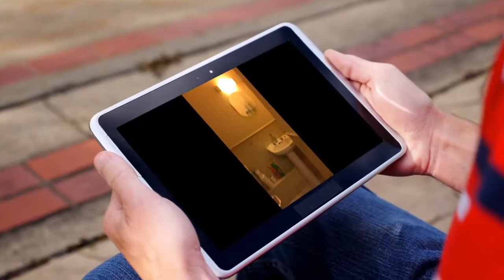Apartment to rent in Limerick, Dock Rd, €650 / monthly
Limerick, Dock Rd, Ireland
1 Bed Apartment to let, fully furnished, close to city...